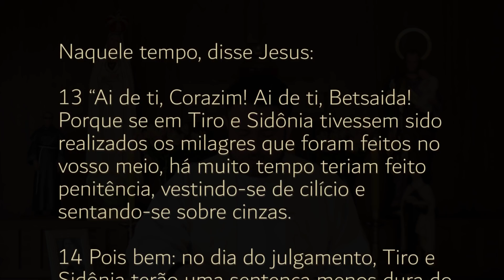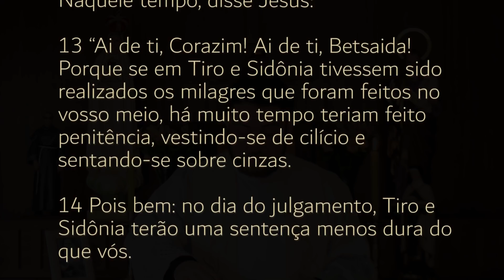Homilia Diária | Sexta-feira - Santa Teresinha do Menino Jesus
►Torne-se membro da Comunidade Padre Mario Sartori e tenha acesso a conteúdos exclusivos! Acesse